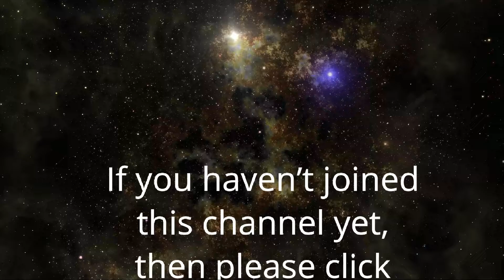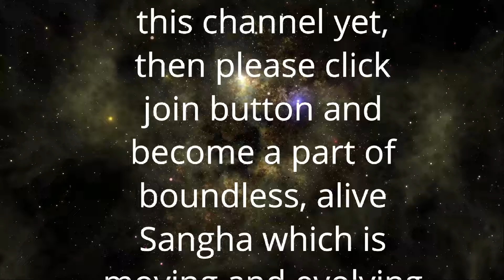Every moment is a blessing | Anant Sri